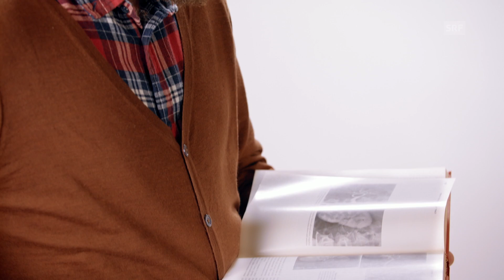Die Lese-Hose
Maximaler Lesekomfort. Mit extra grossem Hosensack! Das bietet nur die Lese-Hose von Herrn Hürzeler.

«Deville» – das ist die Late-Night-Show auf SRF. Unverschämt schlagfertig und charmant, kombiniert mit einer Prise Provokation, so führt Dominic Deville durch das 30-minütige Format aus dem Zürcher Club Mascotte.